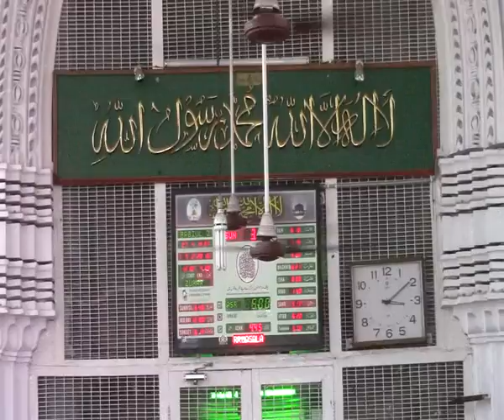1437 Rb2 27. 11th Markazi Jalsa e Faizan Syedna Ghous e Pak. Afzal Gunj.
7 Feb 2016 / 27 Rb2  1437

11th Jalsa e Faizan e Syedna Ghous e Azam Dastagir razi Allahu Tala anhu.

Sunday 10am
32nd Markazi Jalsa.
Afzal Gunj.

Syed Shuja'at Ali Siraj Quadri.
President: Kul Hind Marakazi Majlis e Ahle Sunnat wa Jamaat.
1st Sunni Deeni Markaz
estb - 1984